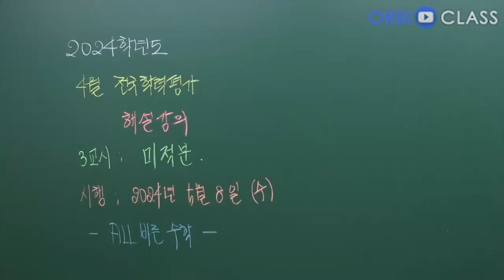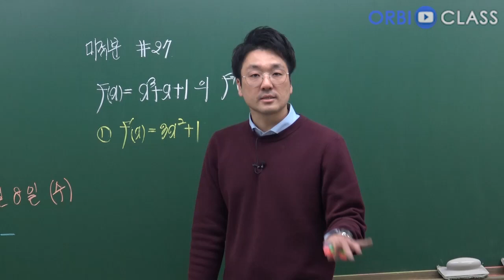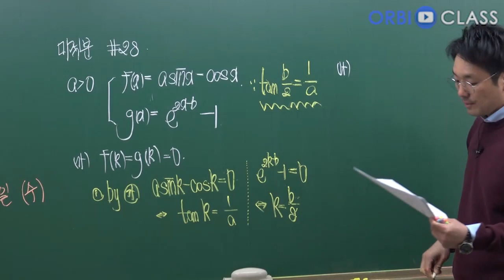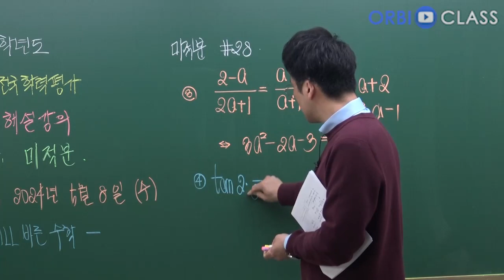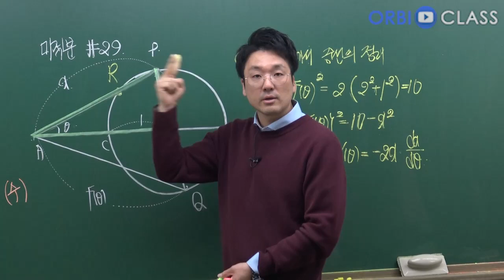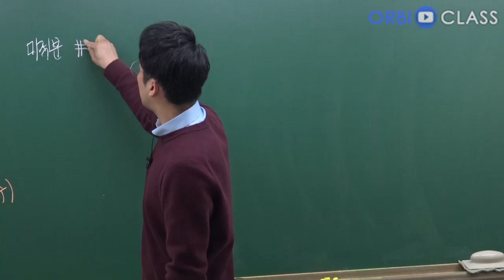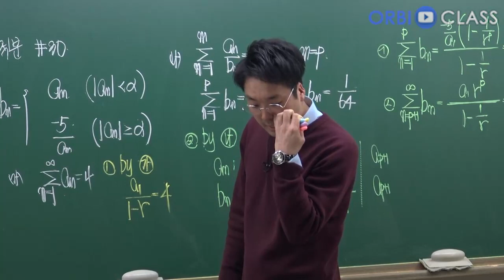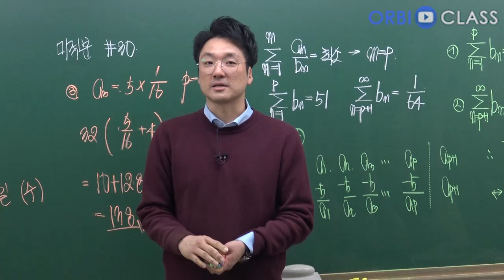[오르비 클래스] 2024학년도 05월 전국연합학력평가 해설강의 3교시 선택 미적분 해설